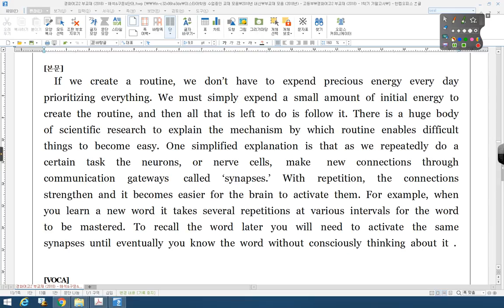2015 11 고2 전국 28번 경화여고 40번